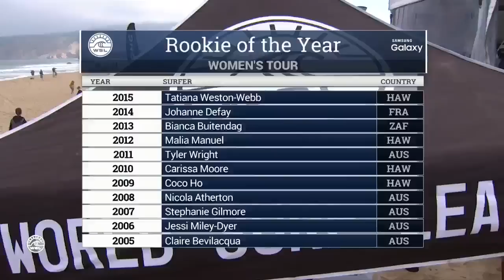Tatiana Takes Down Field in Round One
Last year's rookie of the year powers through at Guincho for a heat-high score, while Laura Enever and Alessa Quizon tried to claw back.